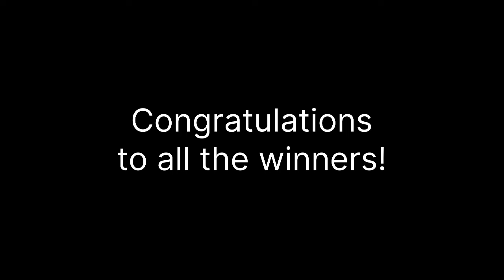1st Draw October 8, 2024 (Tuesday) Result | Pampanga Draw and Angeles City Draw